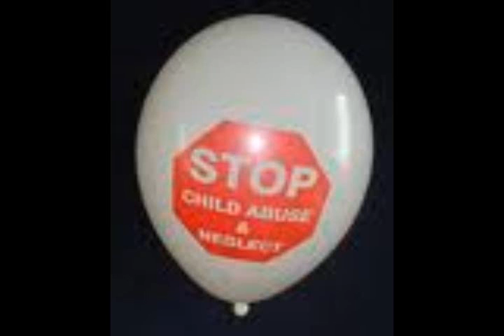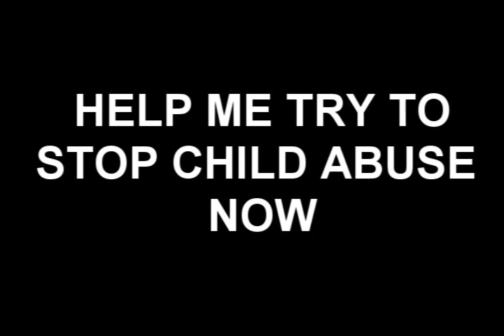Stop Child Abuse Now.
This is my english project.